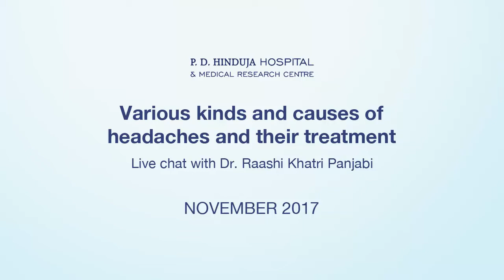Recognize and eliminate headaches. - Dr. Raashi Khatri Panjabi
Live chat with Dr. Raashi Khatri Panjabi Consultant General Surgery.

Dr. Raashi specializes in orofacial pain, Headaches and Temporomandibular disorders, speaking about the various kinds and causes of headaches and their treatment.